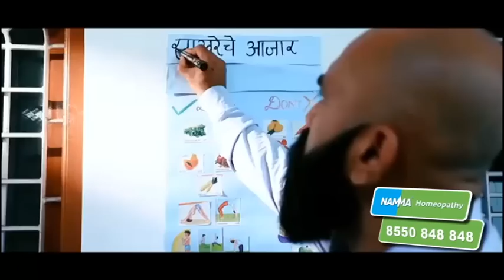Devendra Fadnavis यांचे खातं Ajit Pawar यांना मिळणार? पाहा राष्ट्रवादीला कोणती खाती मिळणार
शिंदे-फडणवीस सरकारमध्ये सहभागी झालेल्या अजित पवारांकडे अर्थ खातं जाणार असल्याची माहिती सूत्रांनी दिलीय... सध्या अर्थ खातं उपमुख्यमंत्री देवेंद्र फडणवीस यांच्याकडे आहे.. त्यांचं खातं आता अजित पवारांकडे जाईल.. मात्र गृह आणि सहकार खातं मात्र भाजप स्वतःकडेच ठेवणार असल्याची माहिती सूत्रांनी दिलीय.. राज्य सरकारच्या खातेवाटपाचा तिढा लवकरच सुटणार असल्याची माहिती मिळतेय.. मात्र निधीवाटपावरुन शिंदे गटाने तत्कालीन अर्थमंत्री अजित पवारांविरोधात नाराजी बोलून दाखवली होती. तेव्हा शिंदे गटाला हा निर्णय मान्य होणार का हे पाहणं महत्त्वाचं ठरेल...

Sources have informed that the finance account will go to Ajit Pawar, who participated in the Shinde-Fadnavis government... At present, the finance account is with Deputy Chief Minister Devendra Fadnavis.. His account will now go to Ajit Pawar. It is getting information that the rift of account allocation of the state government will be solved soon..

Social Media Links :
5 Minitat 25 Batmya । 5 मिनिटांत 25 बातम्या